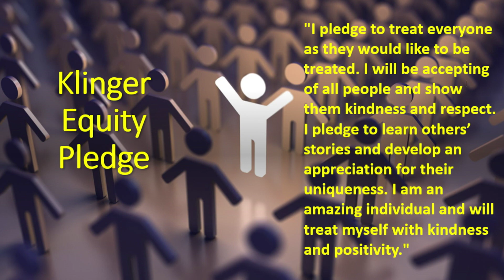KTV Tuesday, January 9, 2023